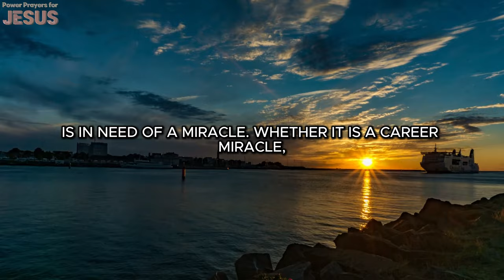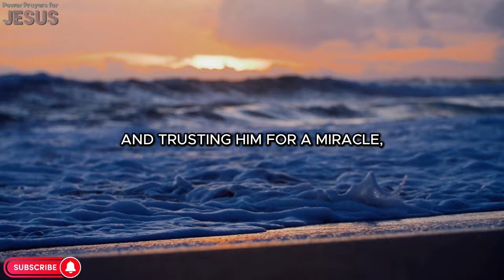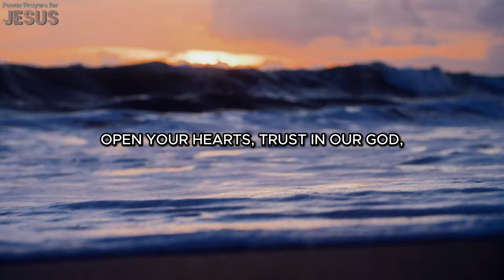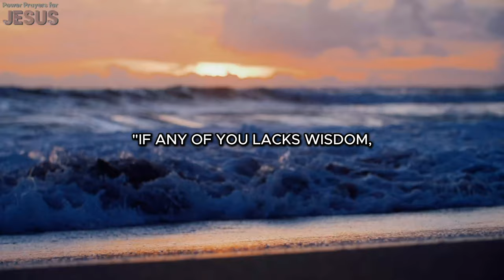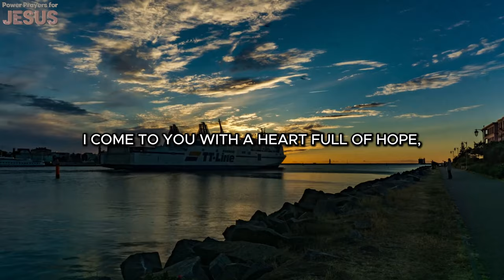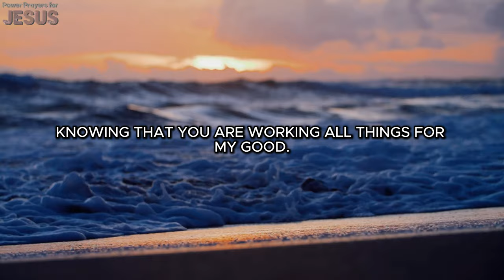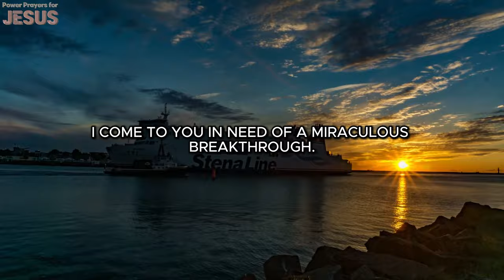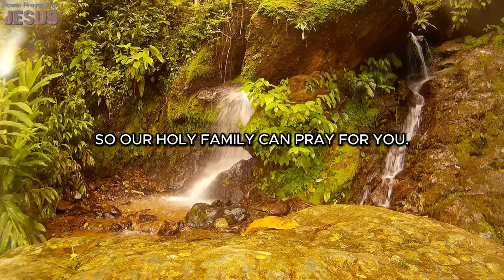Miracle from God: The Secret Prayer in Jesus' Name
Discover the hidden power of prayer and miracles with this video. We dive deep into the transformative and miraculous effects of praying in Jesus' name, offering you inspirational content and powerful blessed prayers. Join us to unlock spiritual breakthroughs, divine guidance, and the true essence of faith. Experience the blessings and miracles that come from a closer relationship with God through prayer.

0714